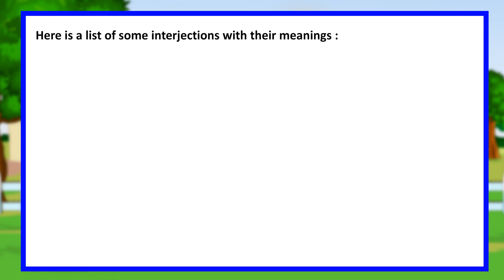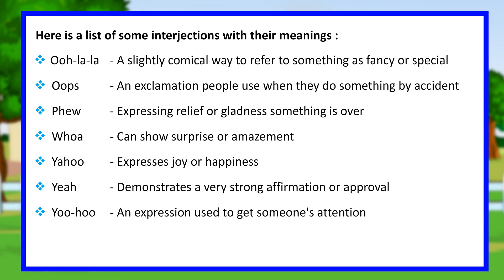Interjection II English_ Grammar_5 II